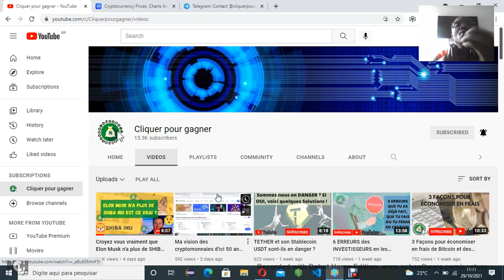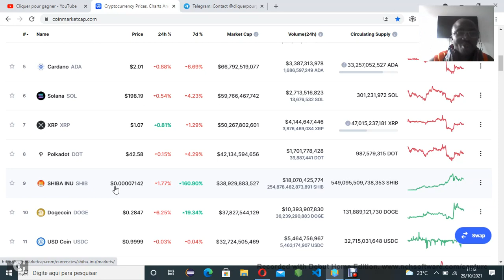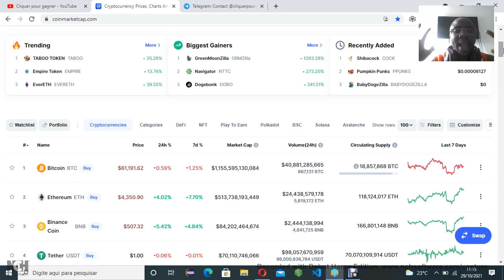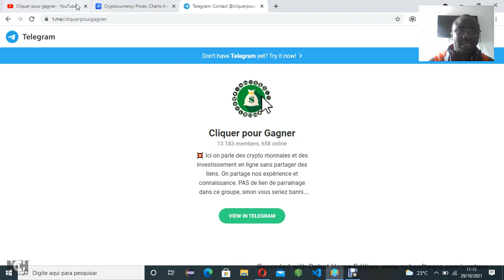En Crypto-monnaie, il faut esperer le Meilleur et se preparer au pire à tous moment !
Le pire et meilleur en cryptos,en cryptos il faut,pire,meilleur,En Crypto-monnaie,il faut esperer le Meilleur,esperer le Meilleur et se preparer au pire à tous moment,cryptos le prie,pourquoi espère meilleur en crytos